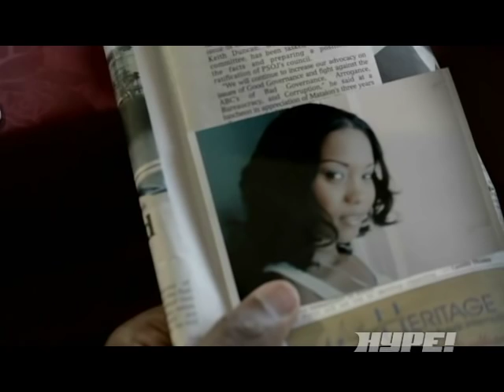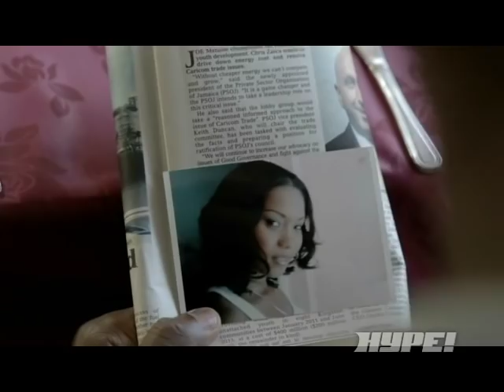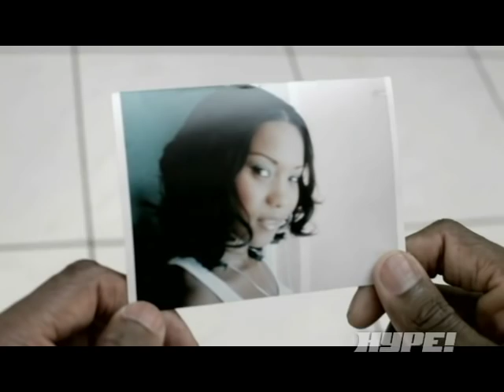Da'Ville - This Love